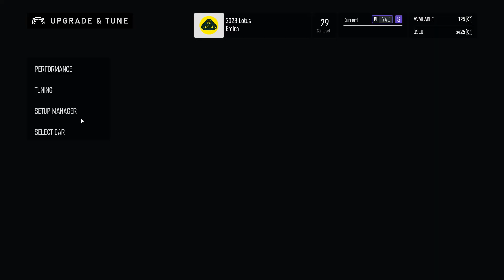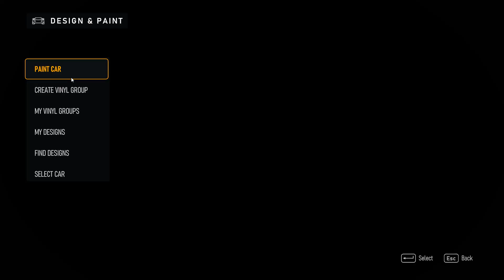Blackout Lotus Emira | Forza Motorsport 8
Forza Motorsport 8 gameplay - Lotus Emira Black Wrap tuning.